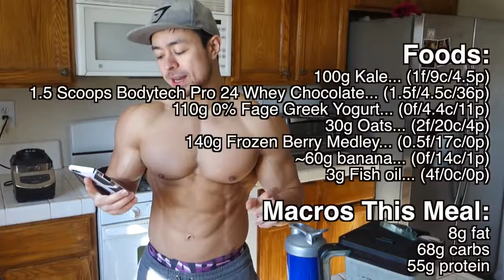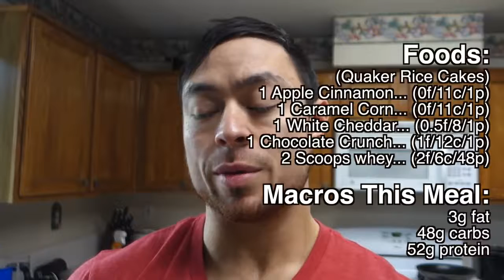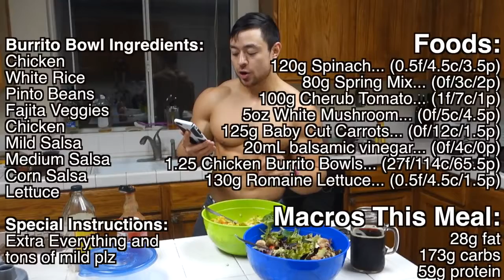Matt Ogus - Shredding Diet - Meal by Meal